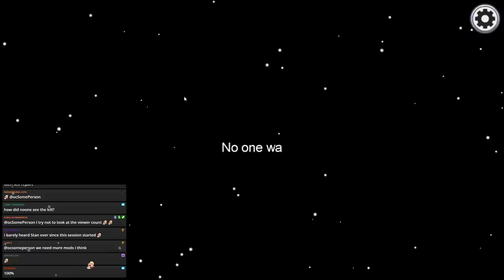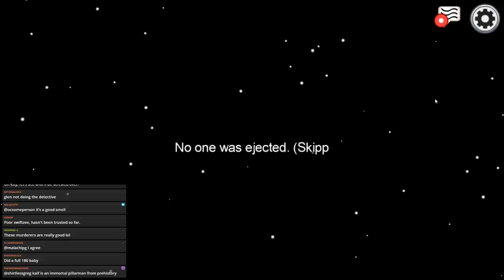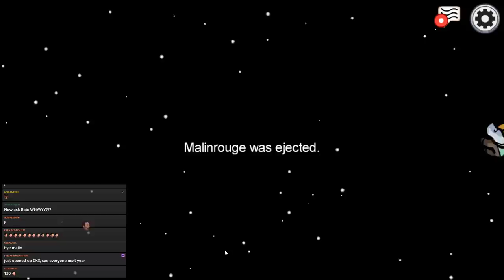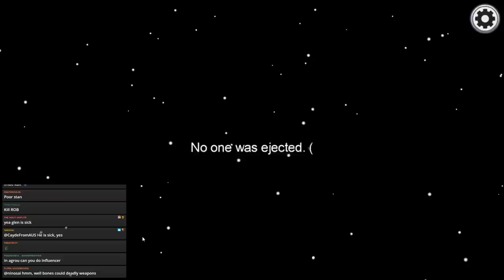You Killed Him Right in Front of Me.. | Among Us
Imposter Moments by GuyWithaHat
0:00 Impostor
11:28 Crew
22:04 Impostor
35:50 Crew
50:32 Impostor
1:00:48 Crew
1:11:40 Crew
1:19:55 Crew
1:31:34 Impostor
1:40:11 Impostor
1:59:33 Crew
2:06:12 Crew
2:13:32 Crew
2:19:40 Crew
2:28:41 Crew
2:37:04 Impostor
2:50:55 Crew
3:00:45 Impostor